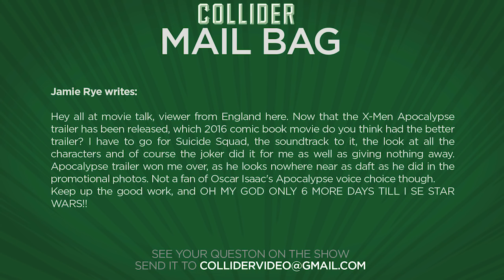Which 2016 comic book film delivered the best trailer? - Collider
Jamie Rye writes:

Hey all at movie talk, viewer from England here. Now that the X-Men Apocalypse trailer has been released, which 2016 comic book movie do you think had the better trailer? I have to go for Suicide Squad, the soundtrack to it, the look at all the characters and of course the joker did it for me as well as giving nothing away. Apocalypse trailer won me over, as he looks nowhere near as daft as he did in the promotional photos. Not a fan of Oscar Isaac's Apocalypse voice choice though.
Keep up the good work, and OH MY GOD ONLY 6 MORE DAYS TILL I SE STAR WARS!!